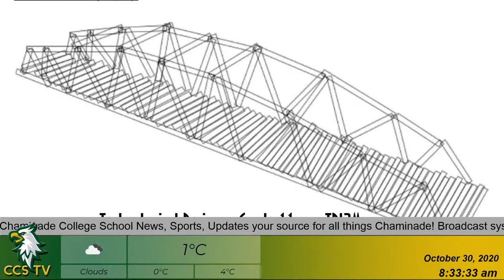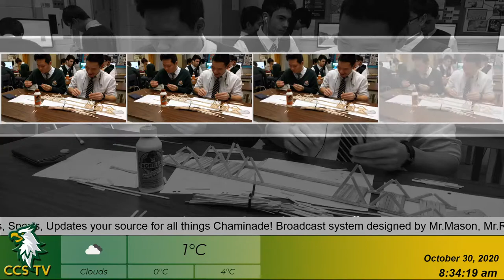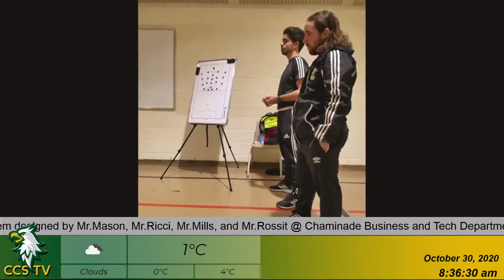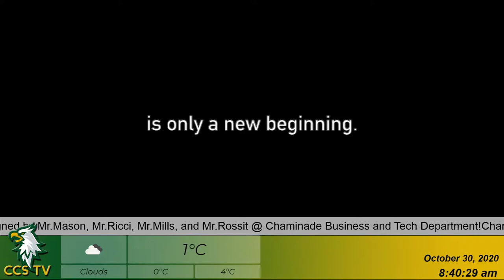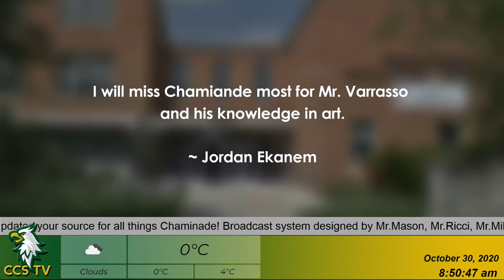Chaminade College School